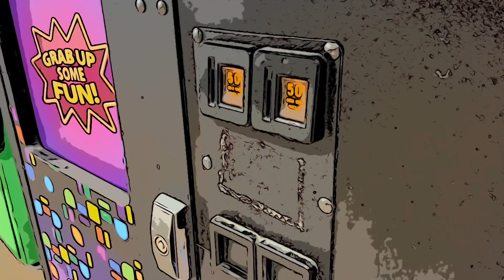Sled Vs Loop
We decided to take extreme sledding to the next level by sending our sled through our 12ft tall backyard loop the loop and attempting to set an new Guiness World Record! Special thanks to all our brave test dummies and everyone that came out and helped!

I spent hundreds of hours on this one single video so i really hope you guys at least appreciate the effort. I built a small scale version to test if this crazy idea would actually work (the test went great), then i built a 12 foot loop (it failed), then we added a chute to keep us on track (it still failed), then we built a smaller loop and it failed again. I spent way too many long days/nights shoveling the loop and icing it down with fire and water and sometimes the snow would melt before we even got the chance to test, it was almost like taking care of a stubborn baby. We tried 5 different kinds of sleds and tested with 3 different 150lb test dummies, and every single time the sled just crashed into the ramp. There was nothing we could do to get the sleds to go up the ramp. I'm still SALTY about this not working and i'm not going to have a good night sleep until we make it happen.

If you want to learn how to build your own loop the loop check out our DIY videos here: